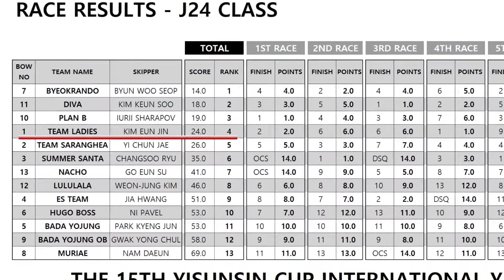[ Yacht Race_J24 ] 2021 이순신장군배요트대회 "TeamLadies" 3부 | Sailing | 요트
2021년 11월 18일~21일까지 통영에서 열렸던 제 15회 이순신장군배국제요트대회

마지막날 첫번째 경기는 5등으로 마무리합니다.
마지막 경기는 경기 중 바람이 멈추면서 모두 취소되었습니다.

종합 4등으로 모든 경기를 마쳤습니다.

다음시합은 다음주에 한강에서~^^